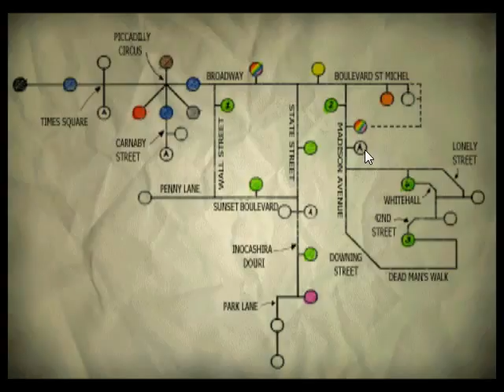Let's Play Martian Gothic 002 - Decontamination and the "Famous" Streets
Figures, doesn't it?  Only one with a gun, and she can't get out of the airlock.  So begins Kenzo's quest to free the British tart.